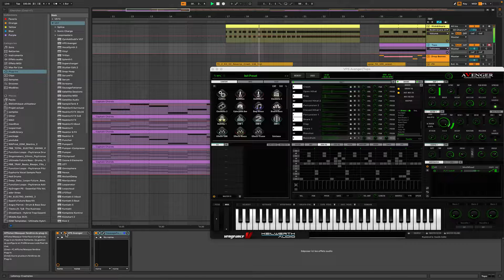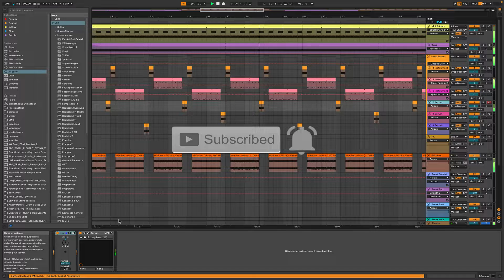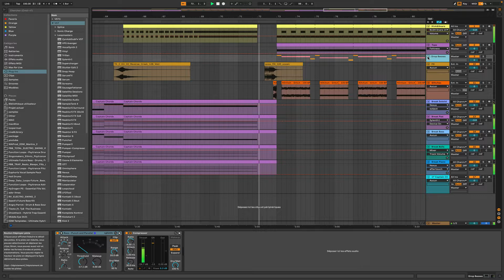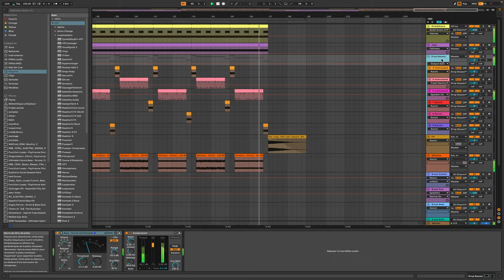DP - Aloof Skies